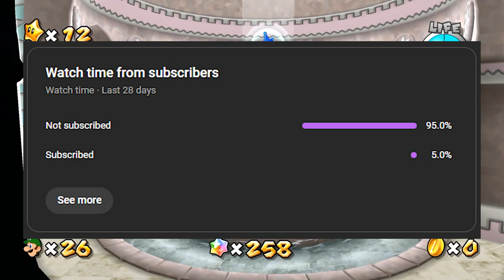Speedrunning Super Mario Galaxy's EASIEST Boss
In this video, I had to speedrun Super Mario Galaxy's EASIEST Boss